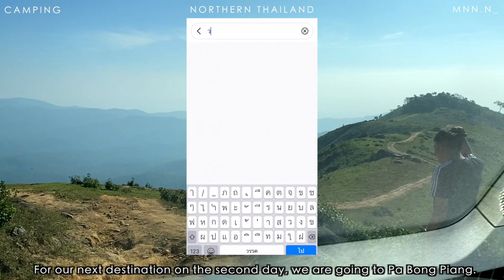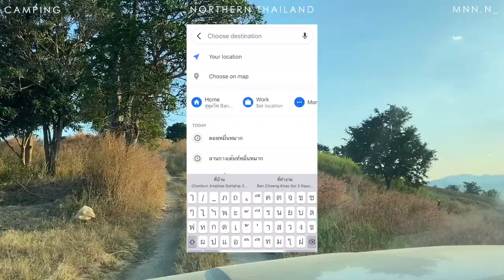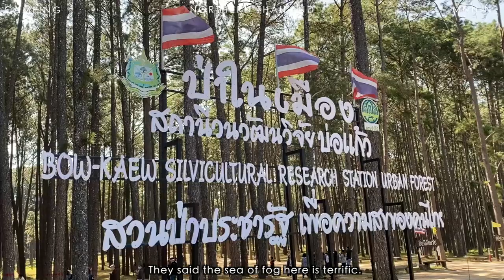CAMPING บนทะเลหมอก วิวส่วนตัว คนน้อยไม่พลุกพล่าน สายชิลห้ามพลาด ENG SUB | mininuiizz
5วัน 4คืนกับการแคมป์ปิ้งบนดอย ประทับใจทุกคืนเลยจริงๆ วิวสวยมากๆ อยากให้ทุกคนได้ดูกัน นุ้ยมีบอกพิกัดว่าแต่ละที่อยู่ไหนด้วยนะคะ ใครชอบสามารถเที่ยวตามได้เลยรับรองว่าไม่ผิดหวัง

พวกเราไปจังหวัด ตาก และเชียงใหม่ค่ะ
ตากขึ้นดอยสอยมาลัย โดยเรานอนกันที่ดอยสอยดาว
และดอยม่อนคลุย ส่วนเชียงใหม่ไปป่าบงเปียง และดอยม่อนหมากค่ะ

บรรยากาศจะเป็นยังไงชมคลิปได้เลยค่าา พลาดไม่ได้ซักนาทีเดียว